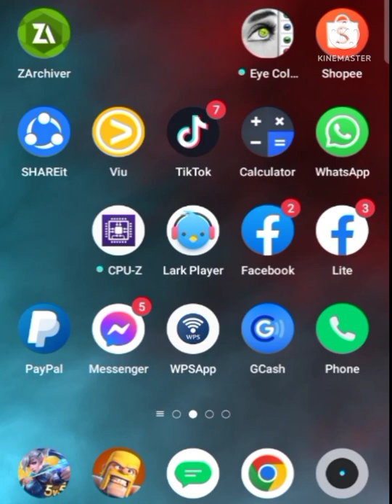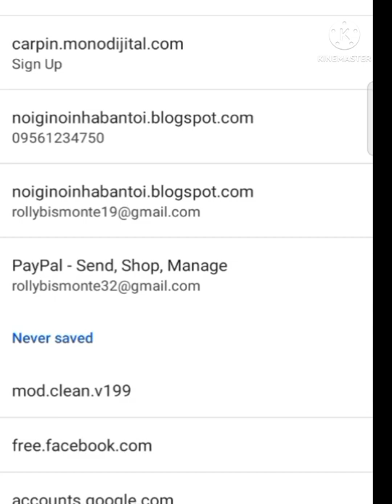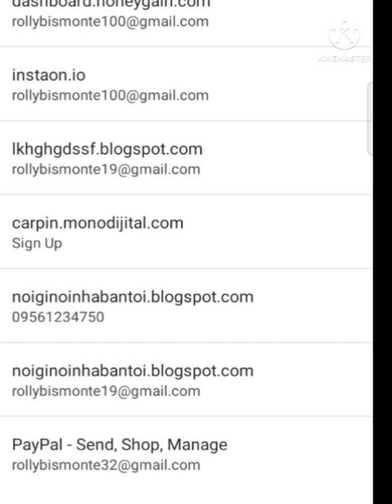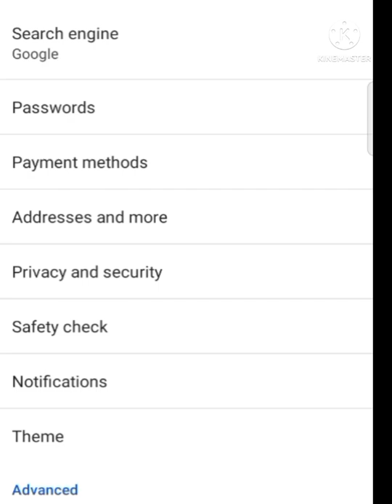pano malaman Ang pasword Ng mga Gmail at Facebook mo na nawala#panyorvlogs#password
👉construction,👈

👉personal tutorials 👈

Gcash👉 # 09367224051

👉construction,👈

👉personal tutorials 👈